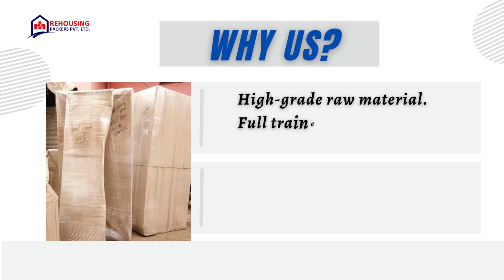Packers and movers from Varanasi to Ranchi | Rehousing packers and movers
Rehousing Packers and Movers, you can have peace of mind knowing that your relocation from Varanasi to Ranchi is in capable hands. We prioritize the safety of your belongings and strive to make your moving experience seamless and stress-free.

Let us handle the logistics while you focus on starting your new chapter in Bangalore.